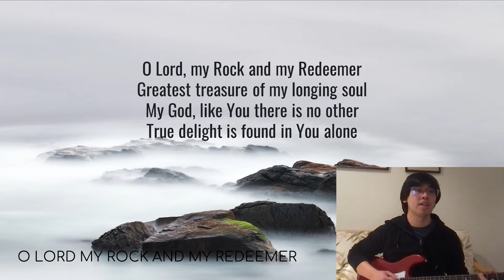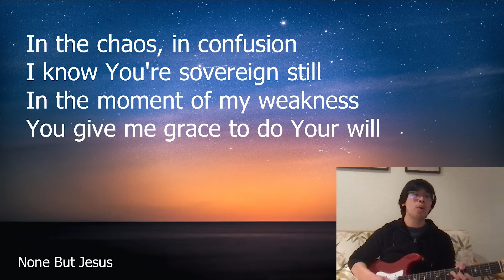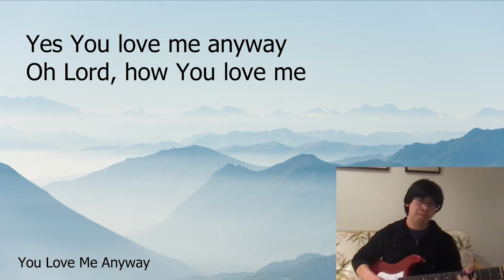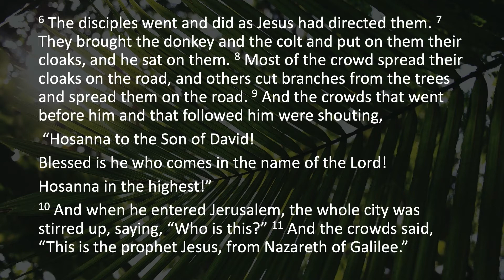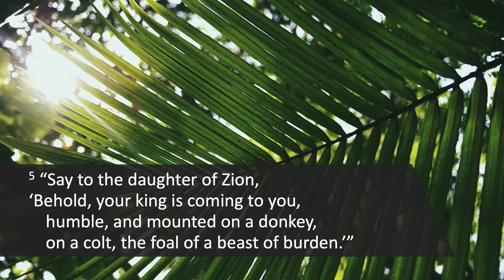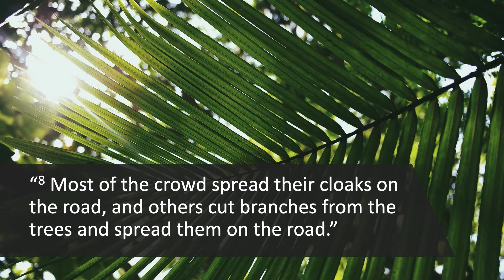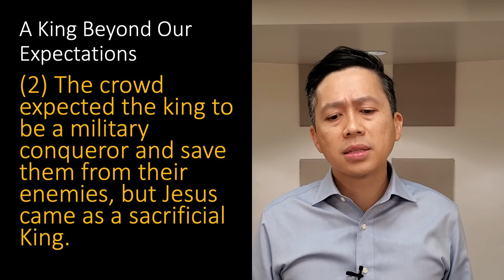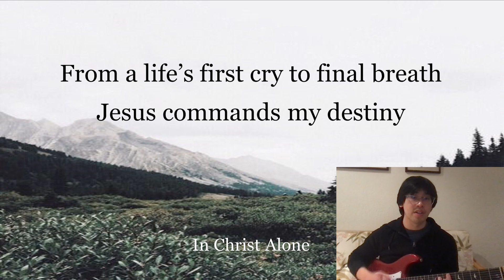English Sunday Service - March 28, 2021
Speaker: Pastor Ron Chan
New here? Thanks for joining us! Fill out our welcome card so we can keep in touch!